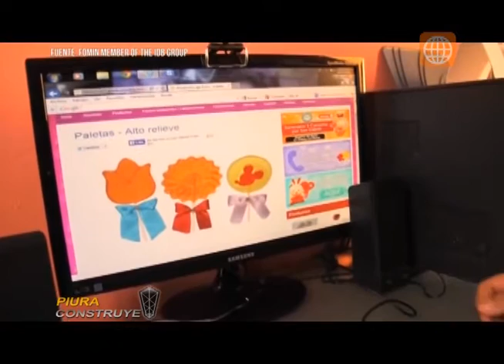Mujeres y madres emprendedoras